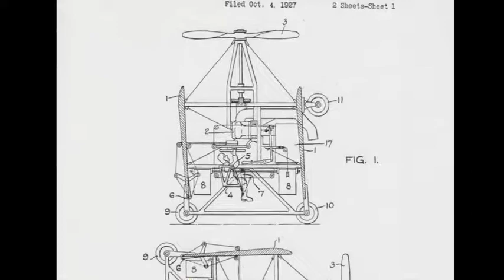Nikola Tesla Trailer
Nikola Tesla
da NIKOLA TESLA
Inventore visionario
Dal libro a fumetti di Sergio Rossi e Giovanni Scarduelli. BeccoGiallo Editore 2018
Oreste Sabadin: lettura con proiezione e musica originale registrata e dal vivo al clarinetto

“Chi era Nikola Tesla? Un inventore geniale o un visionario sganciato dal suo tempo?
Cresciuto in povertà nella metà dell’Ottocento sotto l’Impero Austro-Ungarico,Tesla riuscì a studiare e a diventare ingegnere con le sue sole forze.
Emigrò in cerca di fortuna prima in Francia e poi in America, dove fu assunto nel laboratorio del celebre Thomas Edison, l’inventore del fonografo e della lampadina. Subì e poi superò le invidie nate fra i colleghi del tempo, prime fra tutte quelle dello stesso Edison, che
culminarono nella cosiddetta Guerra delle Correnti, la competizione per il controllo del mercato mondiale dell’energia elettrica. Ebbe grandiose rivincite pubbliche, prima di conoscere una clamorosa e definitiva rovina.
Con oltre duecento brevetti diversi, alcuni dei quali portarono alla diffusione di massa della corrente alternata e della radio, e grazie alle intuizioni del telecomando e del wi-fi, Tesla è oggi ricordato come uno dei più importanti innovatori della storia moderna” (dal sito di BeccoGiallo Editore)

Leggere un fumetto: una proposta di visione e ascolto, con immagini, parole e musica originale.
In proiezione tutte le immagini del libro, una “lettura” articolata con i testi e la musica originale, in parte suonata dal vivo e in parte registrata.
Un libro che parla di un inventore visionario, geniale e molto produttivo e che accenna ad altri personaggi che hanno segnato la storia della scienza e delle invenzioni e soluzioni tecnologiche che sono alla nostra portata al giorno d’oggi.